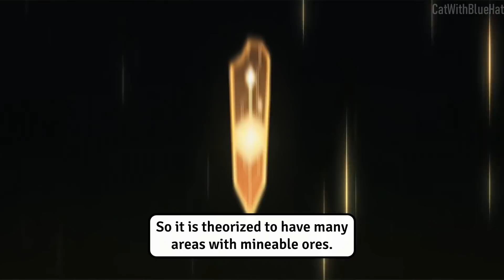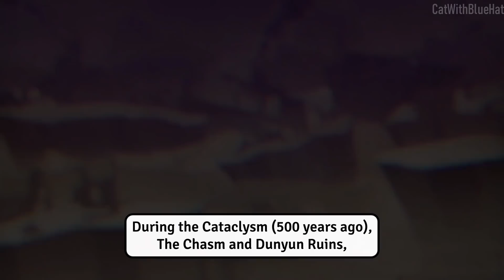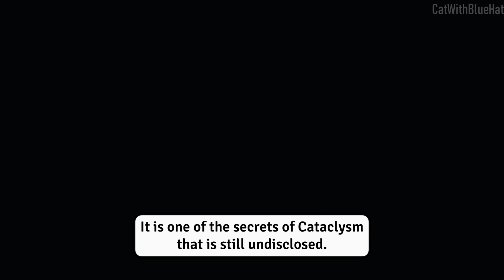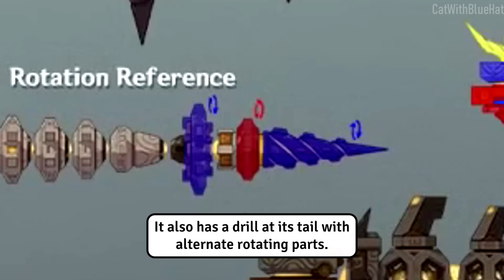[2.4] Genshin Impact Chasm: 25 Things You Should Know Before Version 2.6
Here is all the information about the special area of Chasm in Liyue revealed as of version 2.4. I hope you enjoy the video :D

📚 Sources
NPC Esther
Artifact Tenacity of the Millelith
Book Records of Jueyun: Hidden Jade
Zhongli Story Quest No Mere Stone